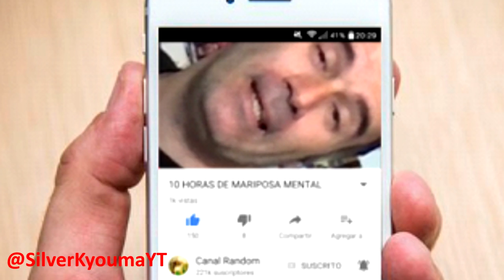LOS MEJORES MEMES DEL CANAL RANDOM 5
Thrawn y Pimpinelo vuelven con otra entrega más de memes del canal random.
Gracias a todos los que estáis contribuyendo enviándonos memes.
Si vuestro meme no aparece en este vídeo, probablemente aparecerá en el siguiente.